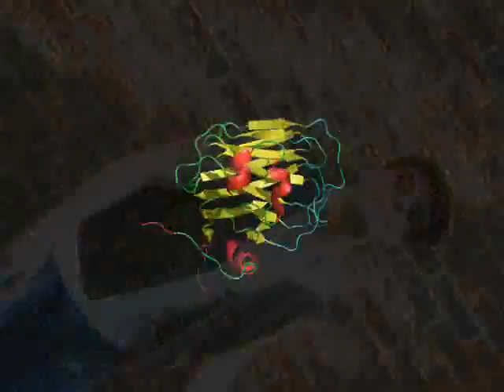Whichcraft Blue Planet MHB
Produced by Death To Hi Fi